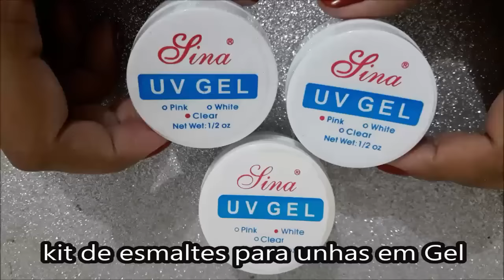RECEBIDOS BANGGOOD | PRODUTOS DE LUXO | UNHAS DE GEL E MUITO MAIS | Blog da Re Castori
Olá Meninas e Meninos, tudo bem? O Video de hoje é para apresentar os meus recebidos do site "banggood" são produtos de primeira linha tenho certeza que irão gostar de ver ♥ Bjim :D

OS LINKS ABAIXO SE REFEREM AOS PRODUTOS DO VÍDEO POR ORDEM DE APRESENTAÇÃO: